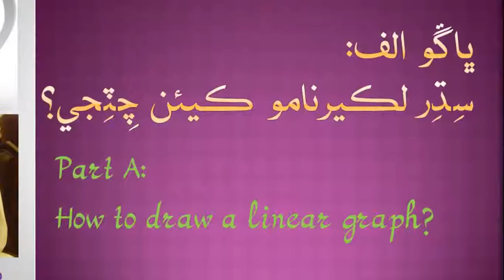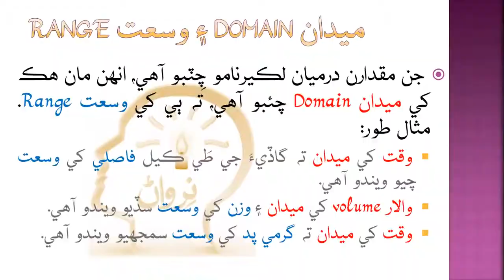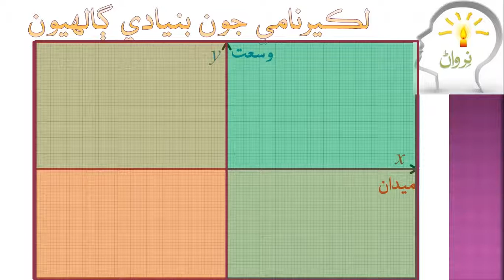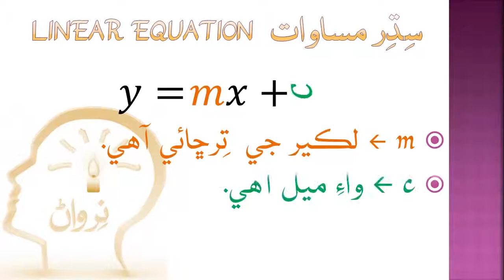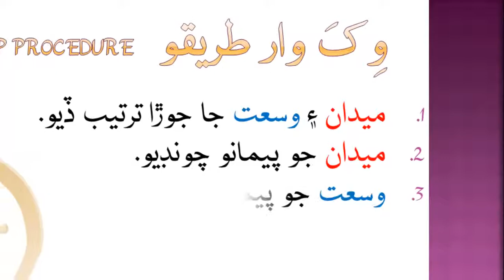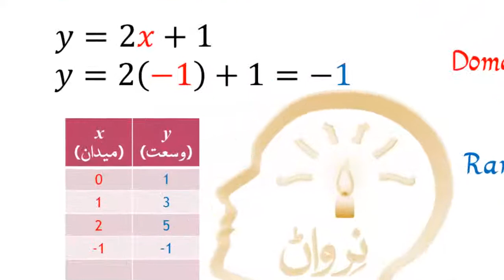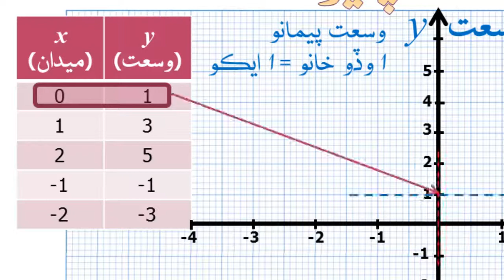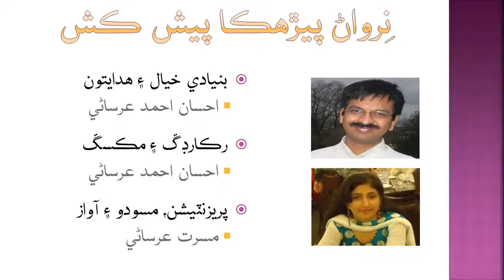Graph (Part A) - Draw graph of a linear equation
This video lecture by Mr. Ahsan Ursani and Ms. Mussarat Ursani teaches how to draw a graph to 8th grade students in Sindhi. This is one of the series of their educational videos that they make on behalf of Nirwaan Foundation.
Learn:
What is slope?
What is graph?
What is a linear graph?
What is Y-intercept?
What is slope?
How to graph a linear equation?

لڪيرنامو ڀاڱو الف